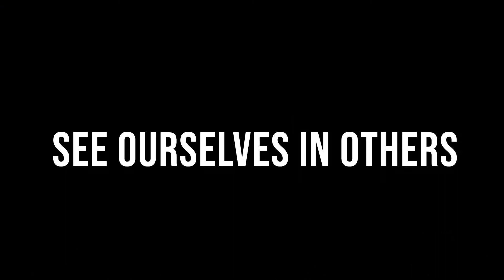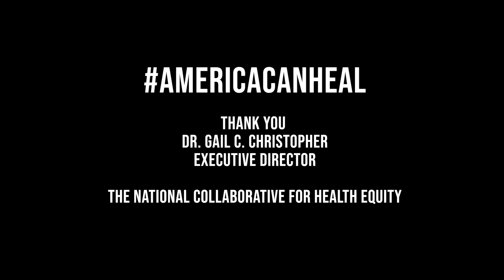Dr. Gail C. Christopher’s AmericaCanHeal Message for Jan.19, 2021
Client: Dr. Gail C. Christopher

Project: Produce promos and a 15-minute virtual message.

Air Date: 1.19.21 @1PM ET on Facebook & YouTube